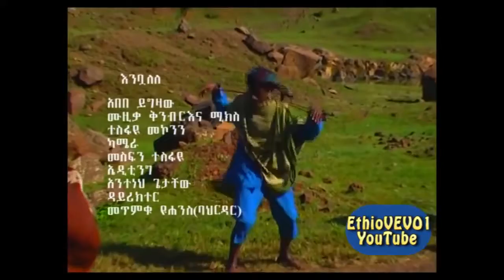አበበ ይግዛው እንቡአለል old musi ethiopia 1994 2021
ethiopia old music 1994 Language Ethiopia has many indigenous languages (84 according to the Ethnologue, 77 according to the 1994 census), most of them Afro
Asiatic (Semitic, Cushitic, Omotic), plus some that are Nilo-Saharan.
English is the most widely spoken foreign language and is the medium of instruction in secondary schools and universities.
Amharic was the language of primary school instruction, but has been replaced in many areas by local languages such as Oromifa and Tigrinya.
After the fall of the Derg regime in 1991, the new constitution of the Federal Democratic Republic of Ethiopia granted all ethnic groups the right to develop their languages and to establish mother tongue primary education systems.
This is a marked change to the language policies of previous governments in Ethiopia.

Religion and beliefs
Culture and society
Social etiquette and customs
Business culture and etiquette